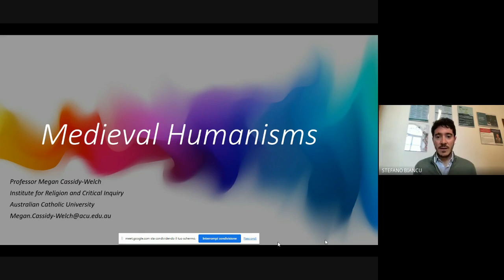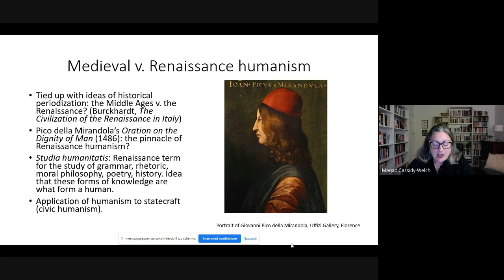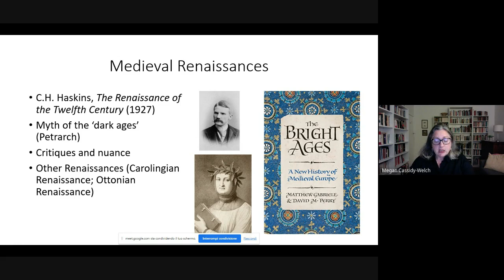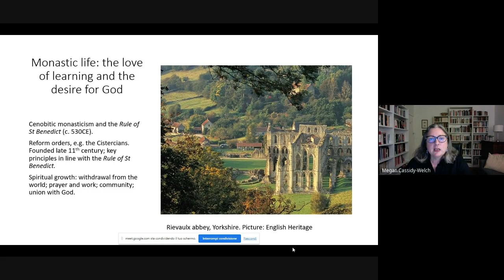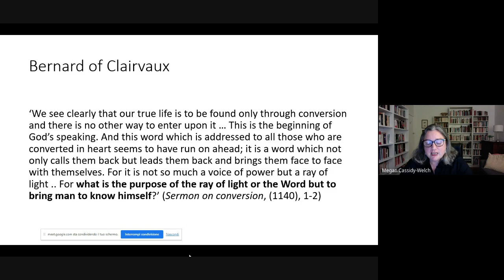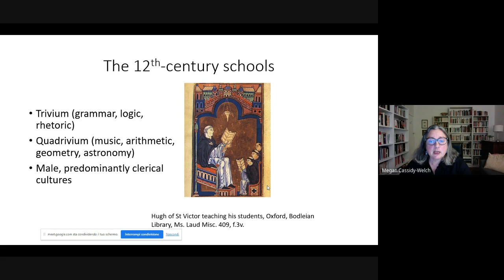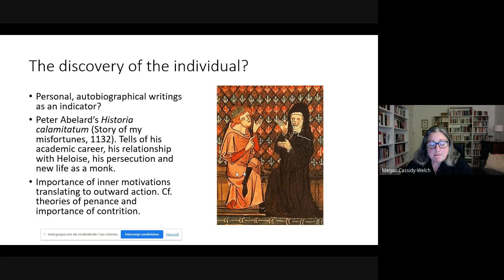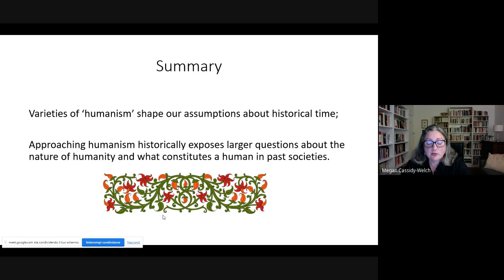Megan Cassidy-Welch (ACU), Medieval Humanisms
Il seminario si è tenuto il 12 aprile 2023 nel contesto del dottorato Contemporary Humanism Megan Cassidy-Welch, Program Director of Medieval and Early Modern Studies at the Australian Catholic University, traccia un avvincente percorso nelle diverse forme dell'umanesimo medievale.